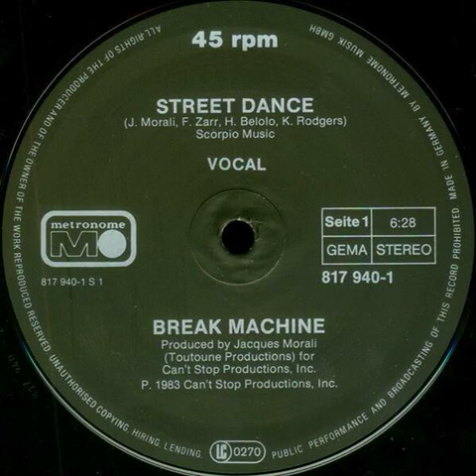Break Machine - Street Dance (Vocal)